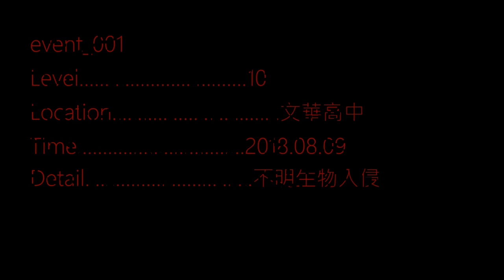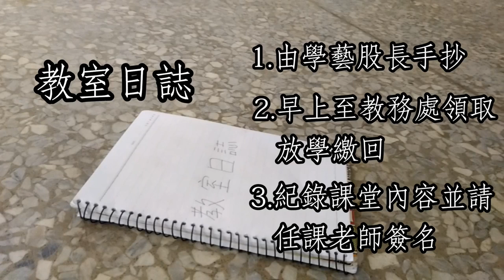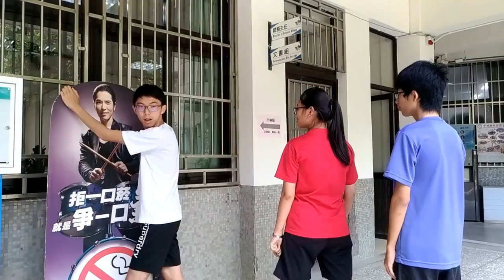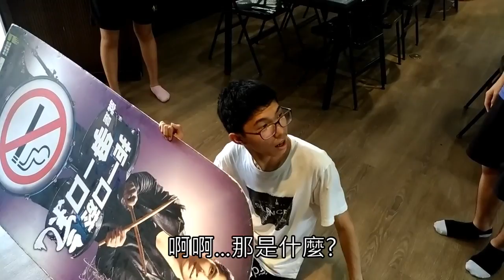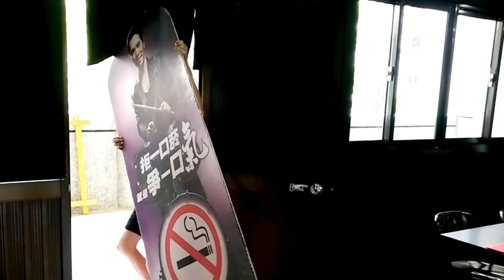[文華新訓宣傳片]什麼?!!你說有怪怪怪怪怪…物?!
歡迎可愛的小高一們加入文華大家庭！
剛剛來到文華 一定對很多事情很陌生吧？！
不要懷疑 趕快點開這支影片，
一起揭開文華高中的神秘面紗！
這是9屆幹部上幹後的第一支影片呢！
謝謝大家的觀看 也希望大家喜歡！
如果喜歡我們製作的影片
這樣就不會錯過我們的每一支影片了！
也歡迎追蹤我們的INSTAGRAM:
接收更多第一手消息！
謝謝大家！祝大家新的學期順順利利！